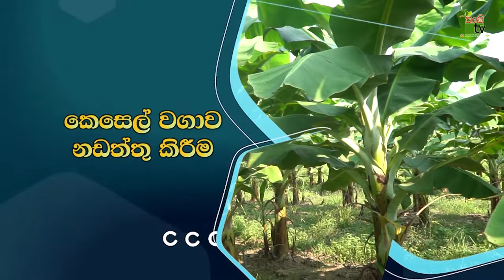කෙසෙල් වගාව නඩත්තු කිරිම මෙන්න | Krushi Tv